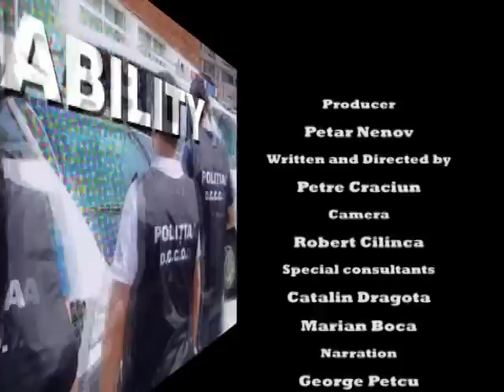Organized crime officers - Permanent mission trailer.mpg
"Organized crime officers - Permanent mission", documentar dedicat politistilor de la Crima Organizata
Agenţia Internaţională pentru Prevenirea Criminalităţii şi Politici de Securitate în colaborare cu Optimal Media Solution a realizat, la inceputul lunii iunie 2011, documentarul "Organized crime officers -Permanent mission", care prezinta activitatile desfasurate de politistii Directiei de Combatere a Criminalitatii Organizate din cadrul Inspectoratului General al Politiei Romane.

Realizat intr-o maniera alerta, profesionsita, documentarul ofera un important fond de imagini operative, filmate de catre specialistii directiei si ai structurilor subordinate cu prilejul rezolvarii unor cazuri de amploare din domeniile de competenta.

Noua productie a Agentiei a fost prezentata, in premiera, cu prilejul celei de a 8-a Reuniuni a sefilor structurilor de Combatere a Criminalitatii Organizate din Sud-Estul Europei, desfasurate la Sibiu in perioada 6-9 iunie 2011.

Agenţia Internaţională pentru Prevenirea Criminalităţii şi Politici de Securitate, în colaborare cu Optimal Media Solution, a realizat si documentarul "Biroul Central National Interpol Bucureşti", definitivat la inceputul lunii martie 2011.